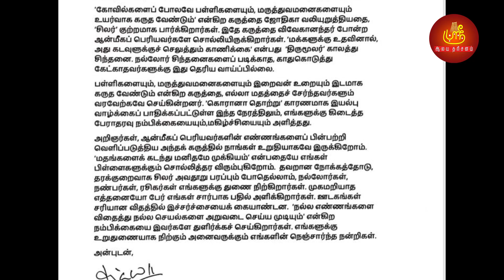நல்ல எண்ணங்களை விதைத்தால் நல்ல செயல்களை அறுவடை செய்யலாம்! -சூர்யா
ஜோதிகாவின் கருத்தில் நாங்கள் உறுதியாகவே இருக்கிறோம் என்று நடிகரும் ஜோதிகாவின் கணவருமான சூர்யா தெரிவித்துள்ளார்!